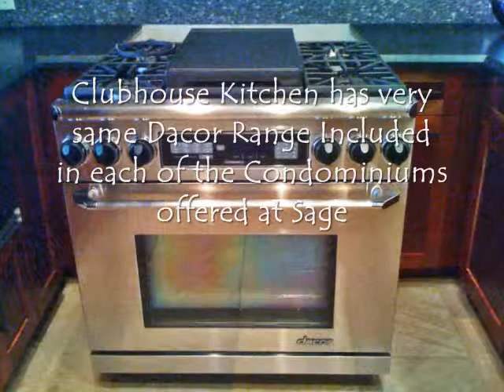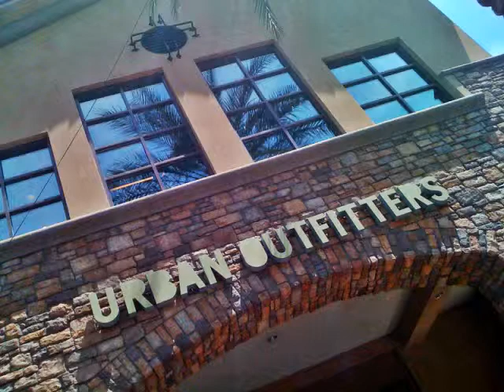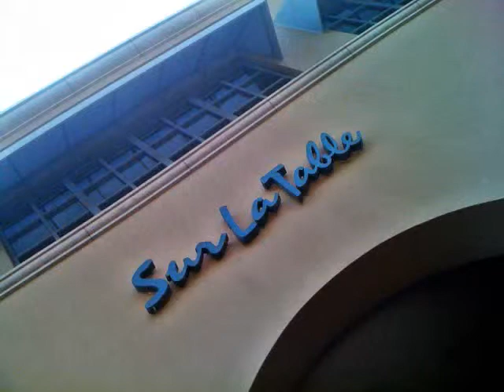Scottsdale Arizona Sage Overview Amenities & Surrounding Area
The Sage Community in the heart of Scottsdale, Arizona offers a quaint yet luxury lock & go lifestyle (a hidden gem) along side the prestigious Scottsdale Arizona Water Front Canal & only 20 minutes away from Sky Harbor International Airport & 21 minutes away from Scottsdale Municipal Airport.  Only 50 available homes composed of condominiums', penthouses, & townhouses with minimal maintenance free manageable exterior terraces overlooking the near by Camelback Mountain, McDowell Mountain, & the Superstition Spring Mountain from a distance.  The lock & go luxurious community includes a 3200 square footage clubhouse.  The design of the on site clubhouse includes a quaint meeting great room like lounge atmosphere yet designed with several intimate sitting areas (perfect accommodations for a business meeting or intimate dinner party), wine cellar basement style with piped in music, pool & spa with canopies to protect sun sensitive swim goers, built-in gourmet double barbecues & bar area, also a kitchen/bar area located inside the clubhouse, & a well equipped work out facility with top of the line equipment ...everything necessary to host a memorable event. The community offers a lifestyle embraced with diverse luxuries of Arizona's nature & beauty yet fine dining & affluent retailers, lounges, golf courses, & art galleries are moments away.  The community perfectly situated around accommodations to suit busy professionals or vacationing getaways for a functional yet enjoyable lifestyle! The Sage offers the best to accommodate a luxurious healthy & bountiful lifestyle.